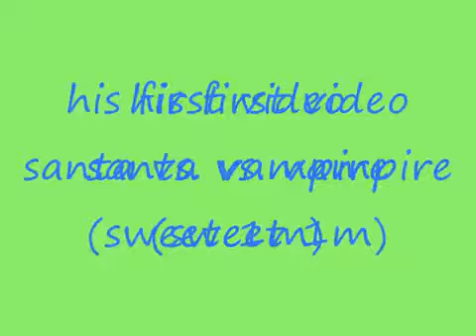santa(SWEET 1M) vs vampire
just killing a vampire in my santa suit